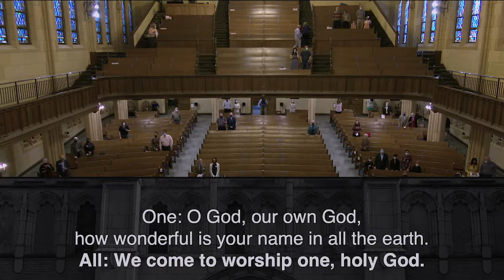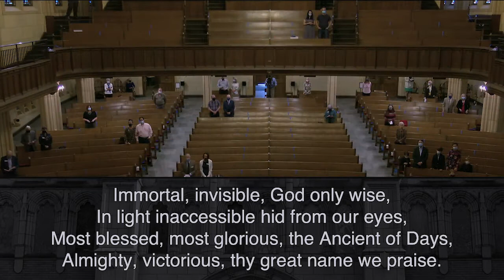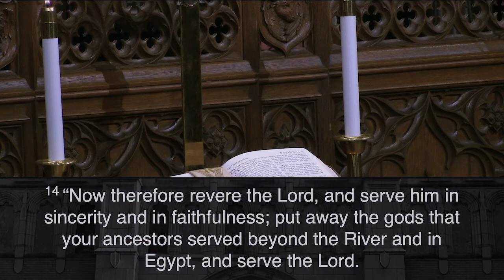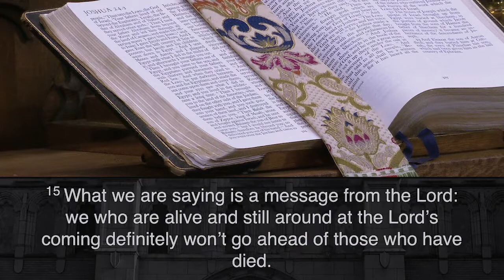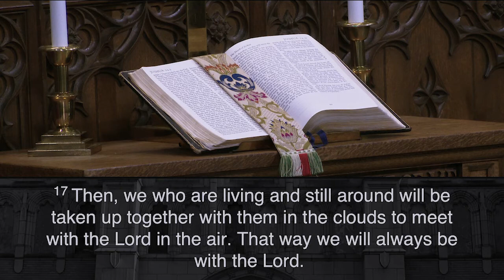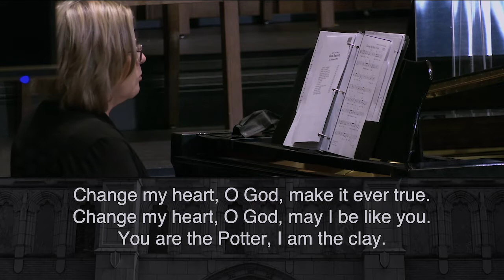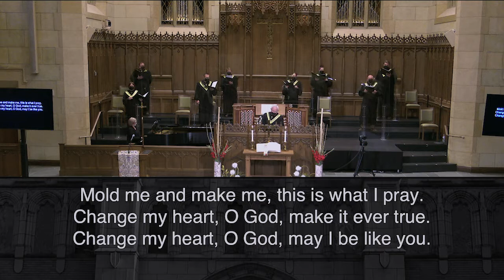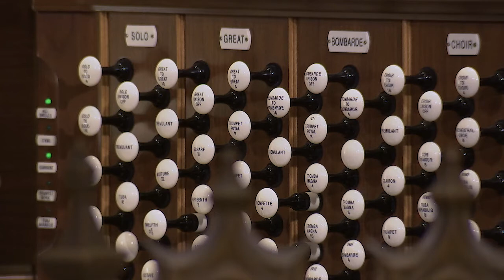November 8, 2020: Sanctuary Service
General Election
Rev. Lance Marshall